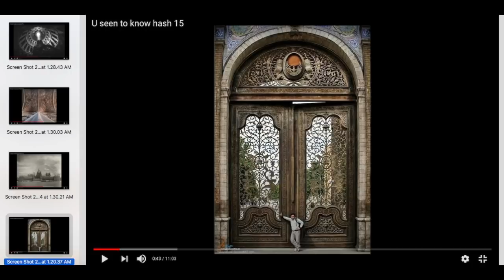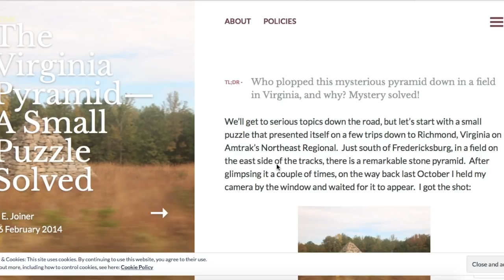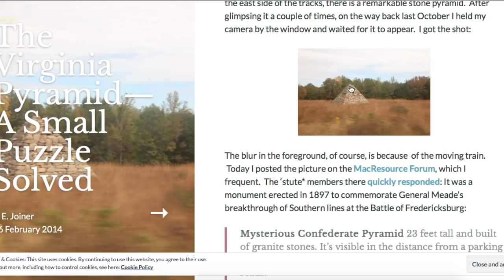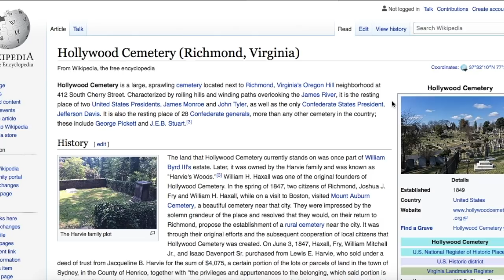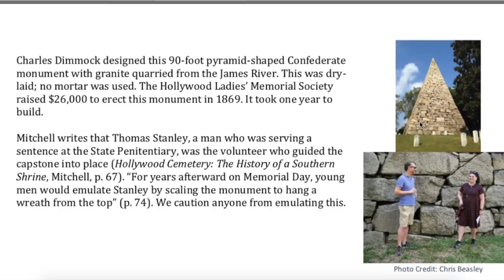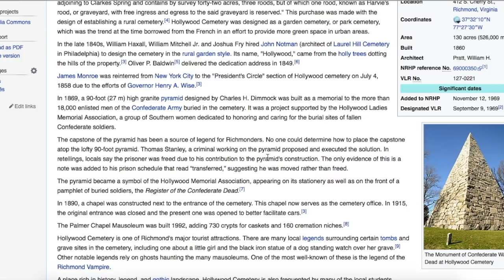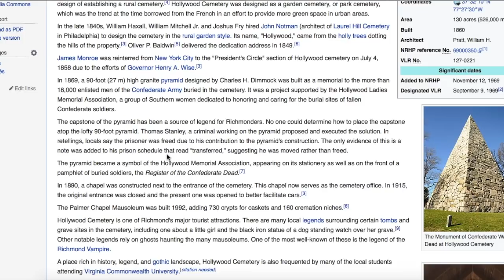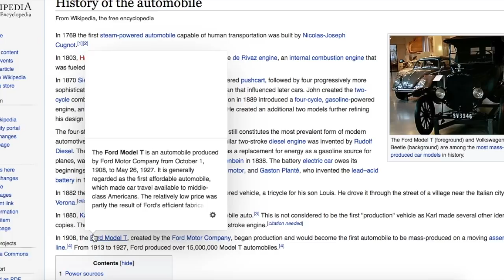Searching for Ancient Civilizations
In this slightly random episode we go Searching for Ancient Civilizations in my neighborhood and finally get some boots on the ground. We examine some rock outcroppings and question whether they may have been plant life, giant creatures, or melted Tartarian brick buildings. In the first half of the video we explore several fascinating sites including a 90 foot pyramid found in Virginia.

Thank you all for your amazing comments and support!
God bless ;)

My wood burning stove (for 10 plus years)

My tiny mic

World Map Antique Vintage

Great Maps: The World's Masterpieces Explored